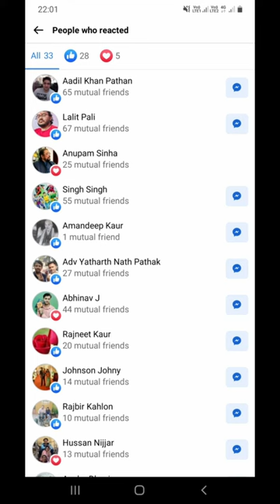Art by Guramrit Pal Singh | Realistic Pencil Sketch | Brigadier Mohinder Singh | MD Sir | CSE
I always do my best to get close to the reference, but drawing is still a drawing, there are still flaws.